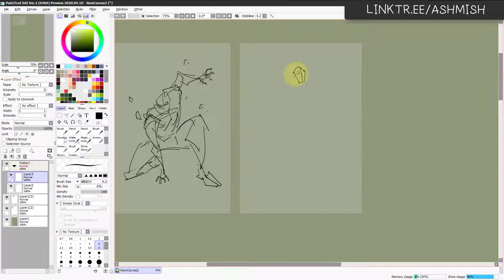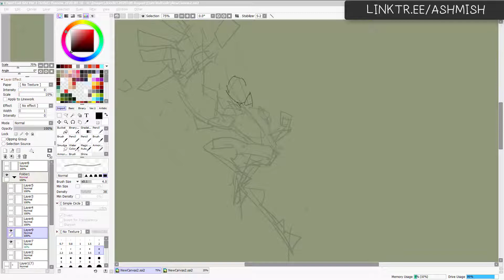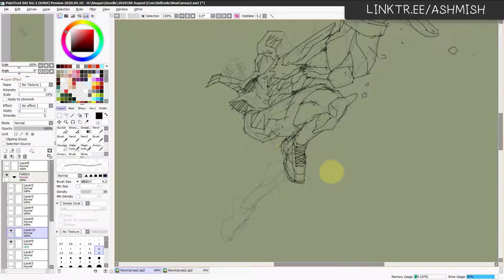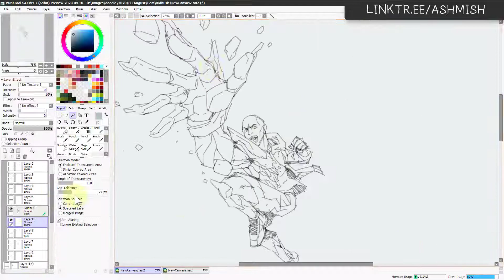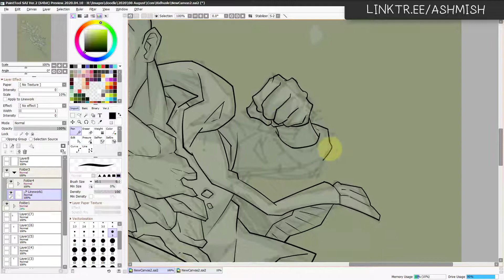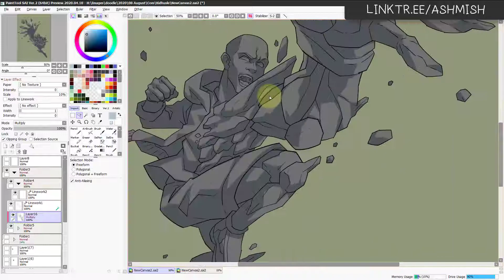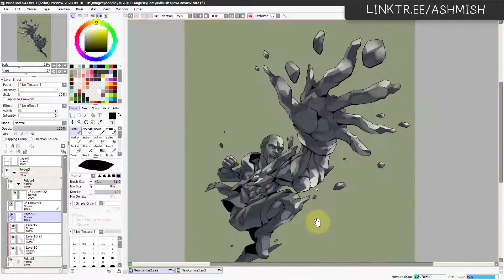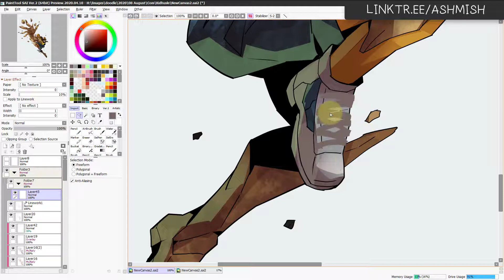7 Minutes Drawing Rock Hero Dude | Timelapse | Paint Tool Sai 2